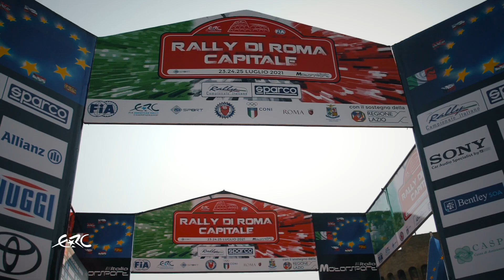RALLY DI ROMA CAPITALE 2021 - Abarth